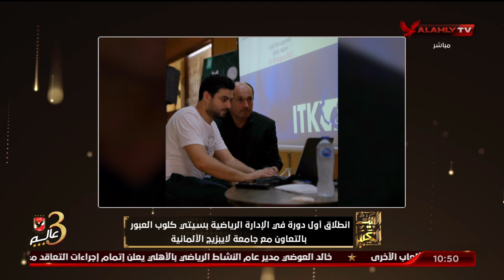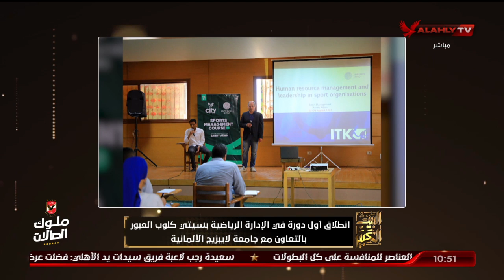انطلاق اول دورة في الإدارة الرياضية بسيتي كلوب العبور بالتعاون مع جامعة لايبزيج الألمانية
انطلاق اول دورة في الإدارة الرياضية بسيتي كلوب العبور بالتعاون مع جامعة لايبزيج الألمانية | البيت الكبير